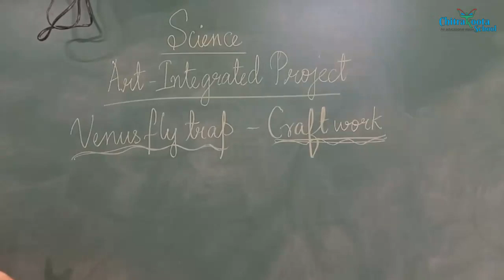COLOURFUL PITCHER PLANTS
Plants that look seemingly harmless and colorful can sometimes be a dead trap for insects! They are insectivorous plants as they trap insects and digest their enzymes. Adhering to Art Integrated Learning, our 4th graders, with the help of their class teachers; Ms. Vinutha, Ms. Latha and Ms. Divya crafted colorful Pitcher Plants. Aren't they beautiful?